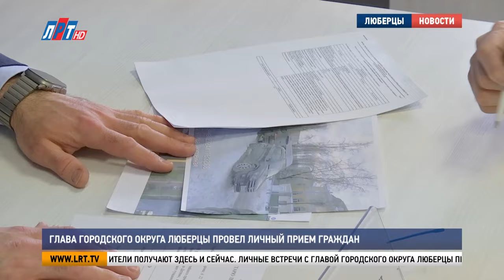Глава городского округа Люберцы провел личный прием граждан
Глава городского округа Люберцы, секретарь местного отделения «Единой России» Владимир Волков провел личный прием граждан. Встреча прошла совместно с коллегами из администрации в местной общественной приемной партии. С какими вопросами обращались жители, расскажем в сюжете.

В начале встречи глава округа вручил грамоту Наталье Абориной - генеральному директору благотворительного фонда «Сердце детям» за помощь и активное участие в мероприятиях, направленных на поддержку участников специальной военной операции.

На прием к Владимиру Волкову пришла жительница Люберец Анна Мороз.  Ее муж погиб во время спецоперации в сентябре 2022 года. У Анны двое детей, и до сих пор она не получала социальные выплаты. Помощь не оказали даже в военкомате.

Анна Мороз, жительницы г.о. Люберцы: «Я как семья погибшего обратилась в военкомат. В военкомате меня, так как муж погиб в Горловке, отправляли в военкомат в Горловку. И я два раза каталась в Горловку, с Горловки сюда.  Я ездила, был съезд депутатов у нас в 28 школе в Люберцах.  И познакомилась  с Мариной Владимировной, рассказала свою ситуацию. И сразу же в военкомате приняли мои документы».

Марина Зинкина, заместитель главы г.о. Люберцы: «Мы уже все сделали. Направили от военкомата запрос в Горловку. Плюс в комиссию, которые созданы ДНР, ЛНР, для постановления всех документов  и понять: когда, что, где точно».

Второй вопрос от жителя поселка Малаховка. Парковку на территории академии физической культуры по улице Шоссейная  сделали платной, из-за чего не осталось места для стоянки машин жителей.

Юрий Жданов, житель г.о. Люберцы:  «Это шлагбаум МГАФК. Пришел новый ректор. Раньше парковка была бесплатная, потому что люди приезжали то тренироваться, кто учится. Абонемент они оплачивали. А теперь он сделал и парковку платную».

Владимир Волков, глава г.о. Люберцы: «Попробуем переубедить, чтобы она была бесплатной. Это уже даст определенный процент снятия напряженности с парковкой».

На каждое обращение ответ жители получают здесь и сейчас. Личные встречи с главой городского округа Люберцы проходят ежемесячно. С графиком приемов можно ознакомиться на сайте местного отделения партии «Единая Россия».